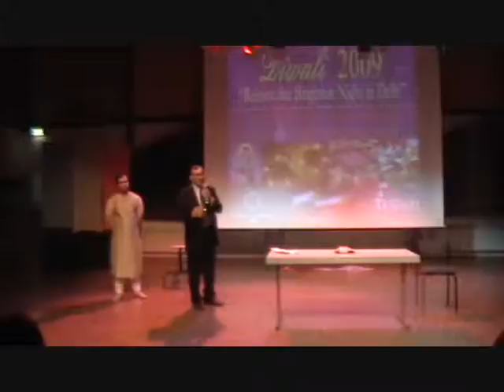Guest Speech - Diwali 09 - ISA TU Delft